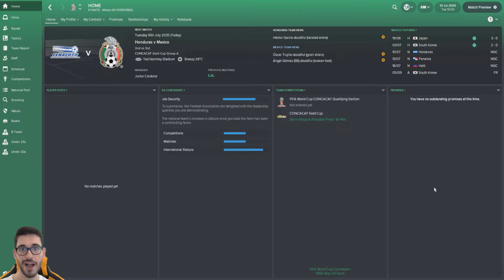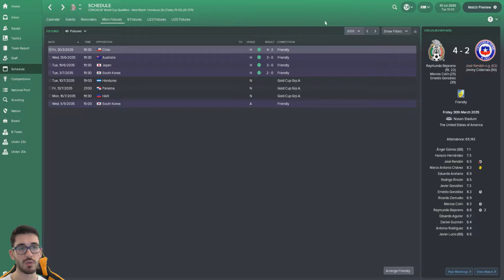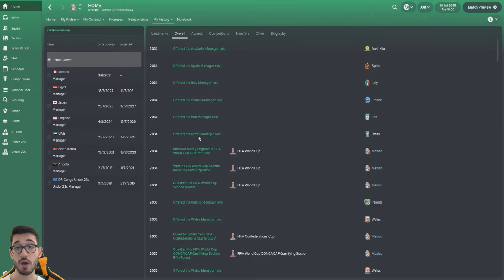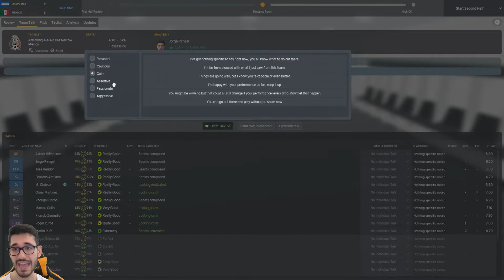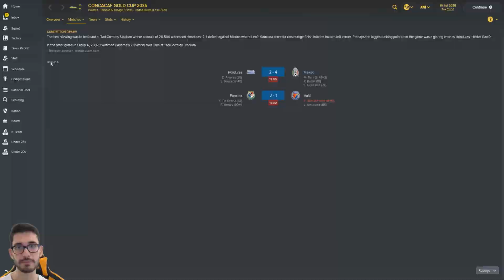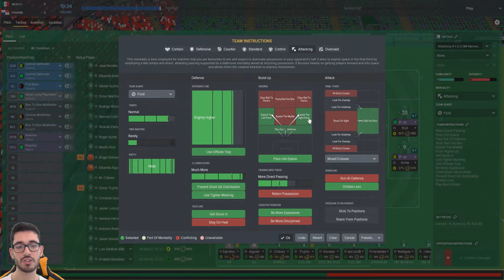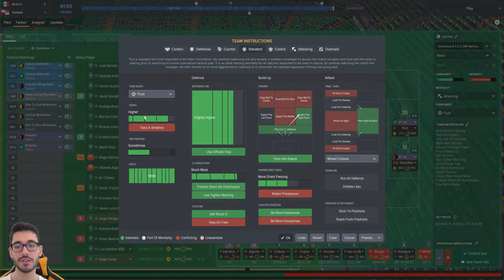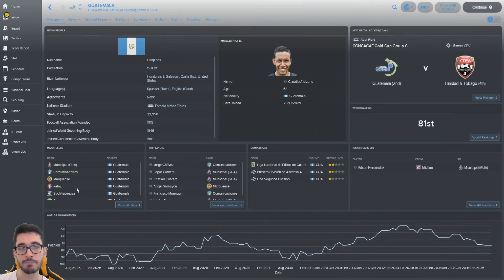INTERNATIONAL PENTAGON CHALLENGE - Episode #80 - 2035 Gold Cup #1! - Football Manager 2018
"Claudio Ranieri's Leicester City - Football Manager Tactical Analysis"